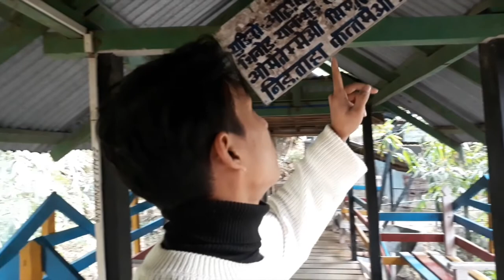My World Tour(In Bishal Gautam Esstyle)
Hey Guys! Iam here with the new vlog and its something new.